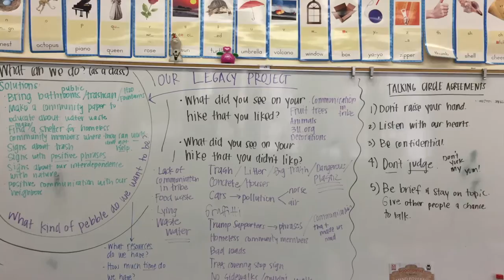Mayberry Full Circle - Fall 2016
The Full Circle adventures of the 5th-grade students at Mayberry Elementary School in Echo Park, CA, Fall 2016.